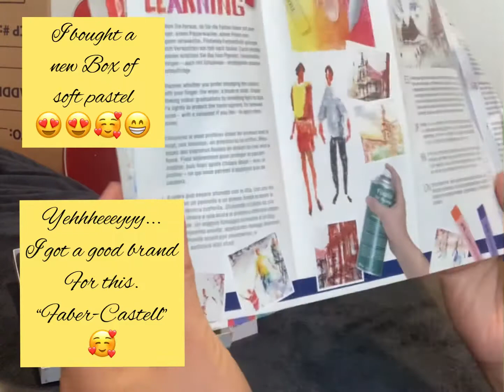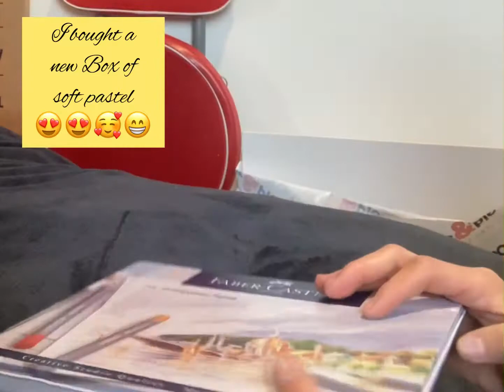I bought a new box of soft pastels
I bought a new box of soft pastels and it has 48 pieces of different colors inside. Brand name: Faber-Castell